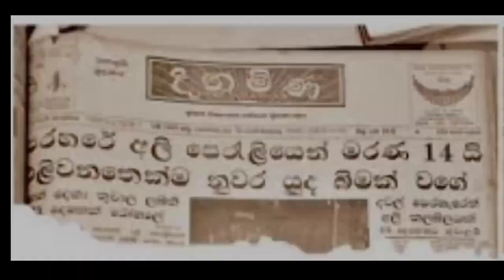Out of control Raja in 1959/ kandy perahera/Did Ali kulappuwa affect Bandaranayaka's pass away.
Kandy Perahera In 1959(Raja out of control  in Perahera)

14 people were death and more than 100 peoples were injured.
The Kandy Esala Perahera (the Sri Dalada Perahara procession of Kandy) also known as The Festival of the Tooth is a festival held in July and August in Kandy, Sri Lanka. This historical procession is held annually to pay homage to the Sacred Tooth Relic of Buddha, which is housed at the Sri Dalada Maligawa in Kandy. A unique symbol of Sri Lanka, the procession consists of traditional local dances such as fire dances, whip-dance garments. The festival ends with the traditional Diya-kepeema ritual, a water cutting ceremony which is held at the Mahaweli River at Getambe, Kandy.

Tags-:
Raja in Nuwara perahera,Nadungamuwe Raja,Maligawe Rja,Esala perahera,Kandy perahera,Dalada maligawa,අලි කුලප්පුව,Ali kulappuwa,ඇසල පෙරහැරේ අලි කුලප්පුව,1959 අලි කුලප්පුව,perahera in 1959,නුවර පෙරහැර,නැදුන්ගමුවේ රාජා,මාලිගාවේ රාජා,මාලාවක් ගාවේ ඇත්පන්තිය,ඇත්පවුර,හස්තිරාජ,Hasthi raja